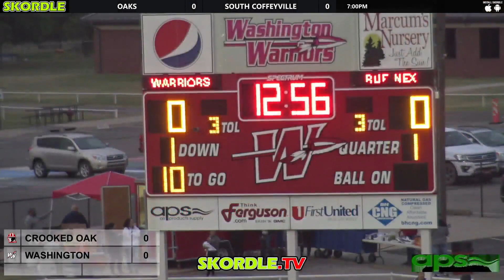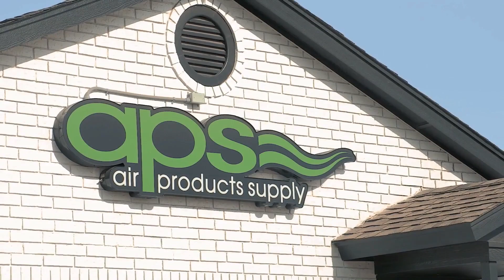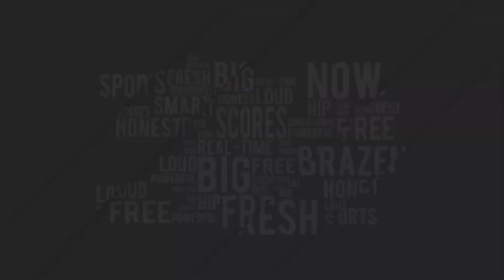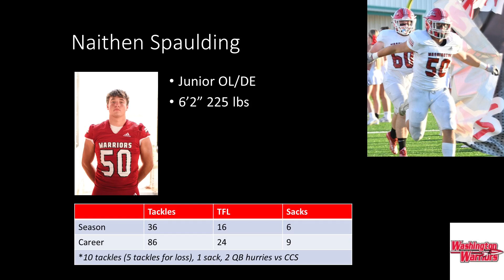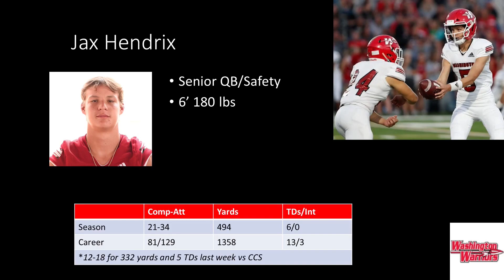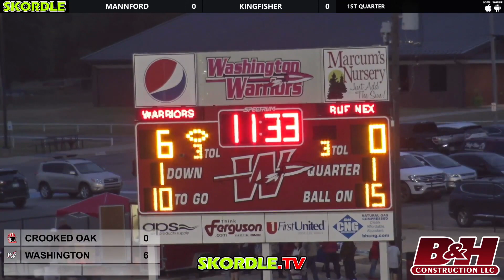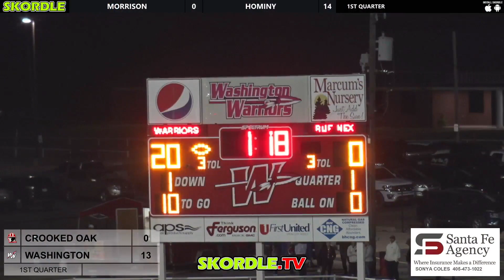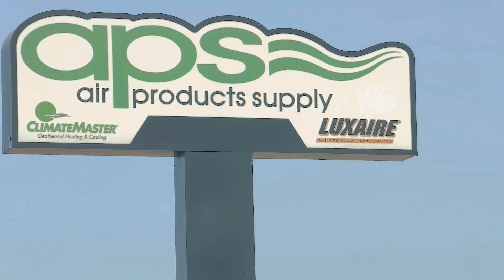Crooked Oak at Washington Football